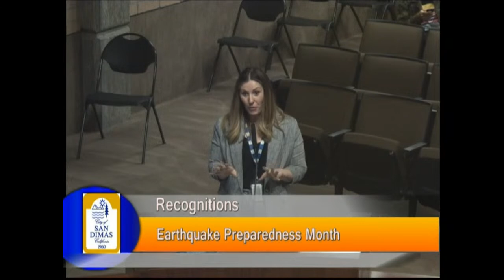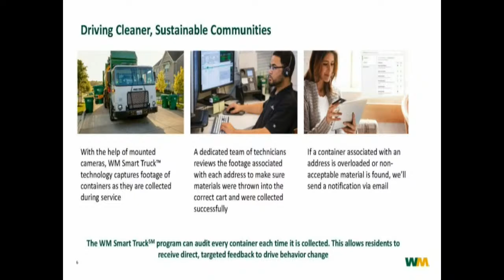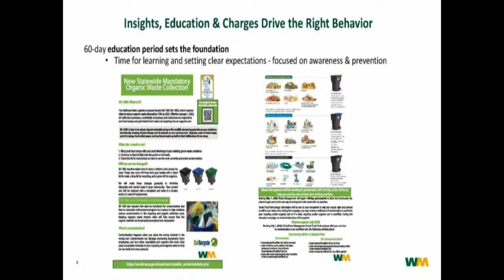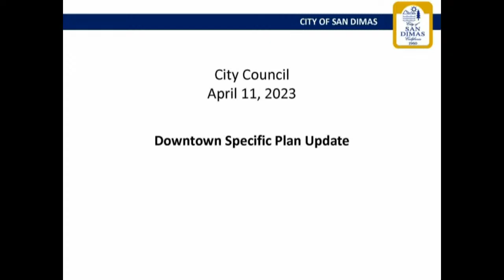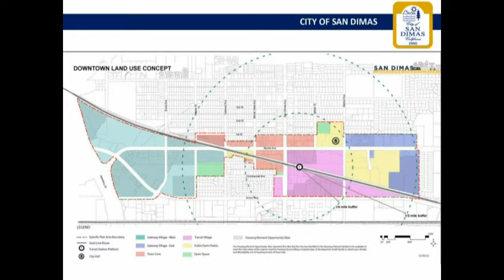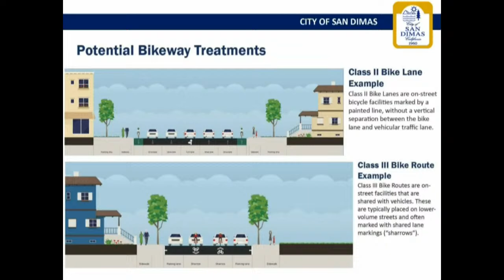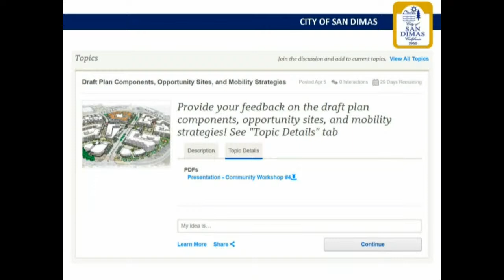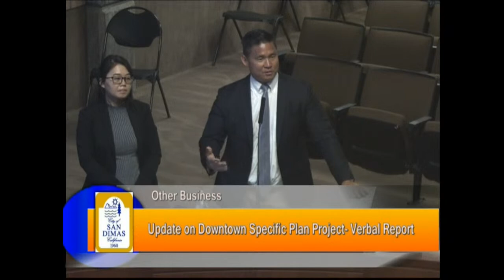City of San Dimas Regular City Council Meeting- April 11th, 2023